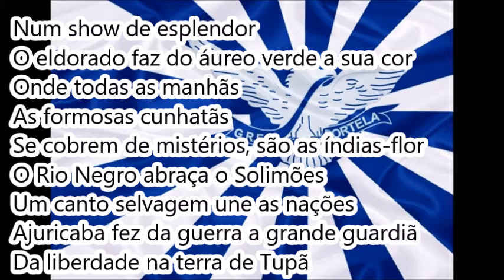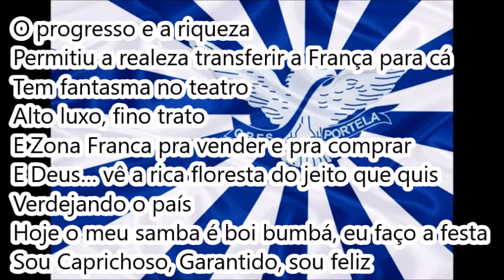Portela 2002 - Samba Concorrente na voz de Rico Medeiros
Créditos: Rafael Marçal
Portela 2002 - Samba Concorrente
Enredo: Amazonas, esse desconhecido. Delírios e verdades do Eldorado Verde
Autor do Enredo e Carnavalesco: Alexandre Louzada
7ª escola a desfilar | 11/02/02 | Passarela do Samba
8ª colocada no Grupo Especial (LIESA)
Compositores: Érico Nunes, João Sérgio, José Antônio, Rafael Rezende e Ronaldo Carvalho
Intérprete: Rico Medeiros

LETRA:

Com licença oh minha mãe Yara
A Portela vem mostrar
A beleza que transborda no encontro
Do meu Rio de Janeiro e o rio-mar (2x)

Num show de esplendor
O eldorado faz do áureo verde a sua cor
Onde todas as manhãs
As formosas cunhatãs
Se cobrem de mistérios, são as índias-flor
O Rio Negro abraça o Solimões
Um canto selvagem une as nações
Ajuricaba fez da guerra a grande guardiã
Da liberdade na terra de Tupã

E lá na Barra São José… o forte
A proteger o português da morte
Com muita sorte [???] fez a extração
No seringar daquela linda região (2x)

O progresso e a riqueza
Permitiu a realeza transferir a França para cá
Tem fantasma no teatro
Alto luxo, fino trato
E Zona Franca pra vender e pra comprar
E Deus… vê a rica floresta do jeito que quis
Verdejando o país
Hoje o meu samba é boi bumbá, eu faço a festa
Sou Caprichoso, Garantido, sou feliz